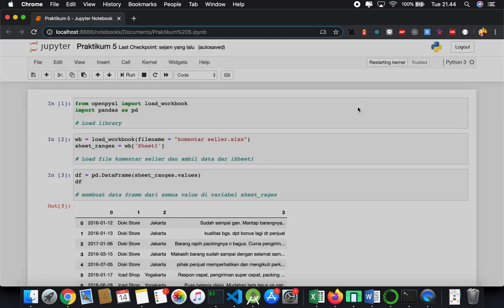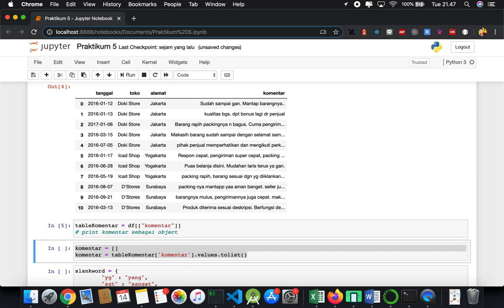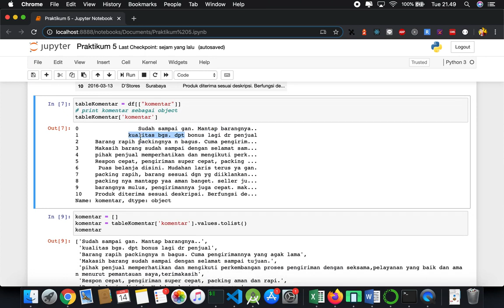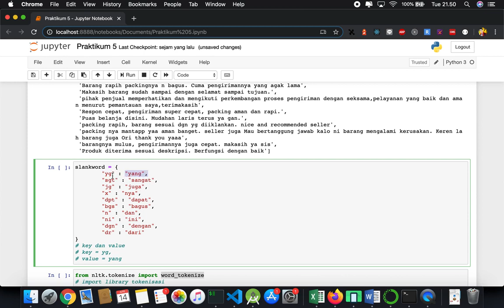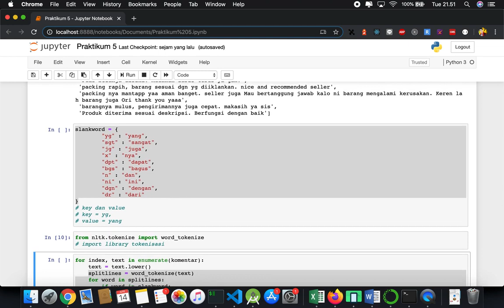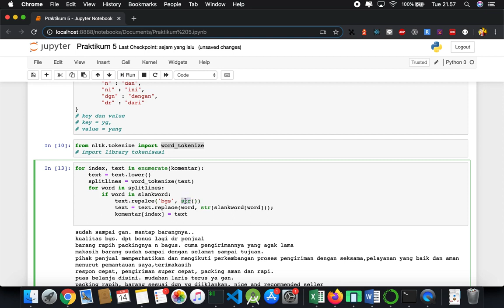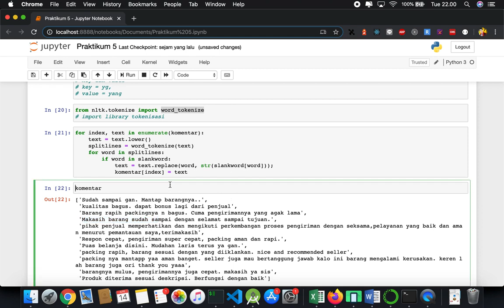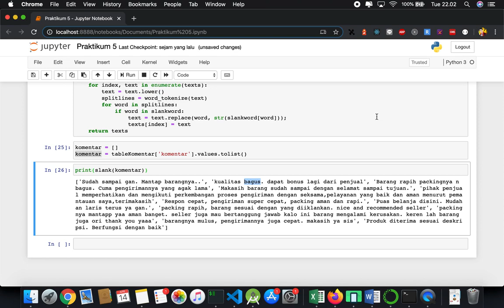Praktikum 5 SLANK WORD